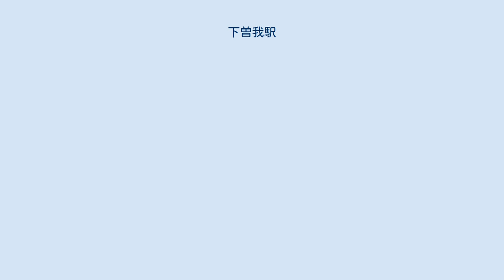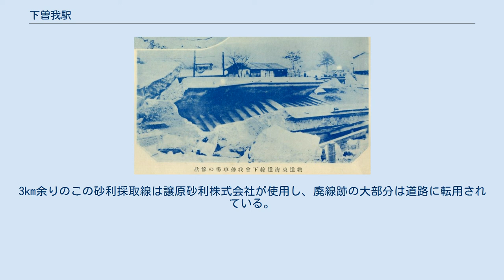下曽我駅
下曽我駅（しもそがえき）は、神奈川県小田原市曽我原にある、東海旅客鉄道（JR東海）・日本貨物鉄道（JR貨物）御殿場線の駅である。
 御殿場線の第一種鉄道事業者であるJR東海と、同線の第二種鉄道事業者であるJR貨物が共同で使用する駅である。
但し、JR東海が運行する旅客列車の発着はあるが、JR貨物が運営する貨物列車の発着はない。
1922年の駅の開設時より日本国有鉄道（国鉄）やその前身組織など一つの事業者により運営されてきたが、1987年の国鉄分割民営化に際して駅の旅客営業をJR東海が、貨物営業をJR貨物がそれぞれ継承したため、2社が共有する現在の形態になった。
 駅は小田原市の下曽我地区にある。
駅開業時は駅名と同名の下曽我村があったが、1954年に小田原市に合併した。
また、JR東海管轄の在来線の駅では最東端の駅となっており、JR東海のみが管轄する在来線停車駅では唯一の関東地方の市に属する駅となっている。
小田原市内には同じJR東海の駅として小田原駅があるが、同じ市内にありながらJR東海としては相互に飛び地のような位置関係にある。
 国府津駅は東京近郊区間に含まれるため、国府津駅と東京近郊区間発着の乗車券は100km以上の区間でも途中下車できないが、近郊区間外である当駅を発着する乗車券を購入すれば途中下車が可能となる。
東京駅からの営業キロでは一番近い近郊区間外の駅となる。
 御殿場線の途中駅の中で、丹那トンネル開通以前に東海道本線の駅として開業した7駅の一つである。
 関東大震災による下曽我駅ホームの地下道の被害 国府津駅方面から駅構内を望む。
写真左側が太平洋セメント専用線（2008年8月5日） 島式ホーム1面2線を持つ地上駅。
ホームの北側は上り列車が使用する1番線、南側は下り列車が使用する2番線である。
1番線・2番線ともに上下両方の信号機が設置されており、御殿場方面発で当駅で折り返す列車の設定も可能である。
そのため、御殿場線で運用される313系と211系には下曽我行の方向幕が用意されているが、定期列車ではそのような列車は設定されていない。
 ホームは御殿場線内としては長めであるが、屋根が設置されているのは地下通路付近の2両分のみである。
基本的に、列車の国府津寄り2両が屋根のある場所に停車する。
この屋根のある部分とその上大井寄りに位置する屋根のない部分3両分の合計5両編成分にホーム嵩上げなどのバリアフリー工事が施されている。
 1番線北側に木造で蔵造り風の駅舎が置かれている。
これは太平洋戦争中に空襲で被弾したこともあるが、修理・改修されて使用されている。
駅舎とホーム間の移動用に、1番線の下を通る地下通路が設けられている。
 JR全線きっぷうりばが設置されている。
自動券売機、簡易TOICA改札機が設置されている。
なお、TOICAは御殿場線の御殿場・沼津方面もしくは国府津駅で下車する場合にのみ利用可能であり、国府津駅から東海道本線に乗車する場合は利用できない（2021年3月13日より、IC定期券に限り東海道本線との通し乗車が可能になる）。
 当駅はJR東海の駅員配置駅（直営駅）の一つである。
かつては駅長が配置され、夜間も常駐していたが、現在は配置されていないため、管理駅である松田駅が当駅を管理している。
また早朝・夜間は無人駅となる。
 現在、JR貨物の駅は臨時の車扱貨物のみを取り扱っており、定期貨物列車の発着はない。
かつては太平洋セメント（旧・秩父セメント）小田原サービスステーションや住友大阪セメント（旧・住友セメント）下曽我サービスステーション（いずれも現在は閉鎖）のセメント荷役設備へ続く専用線が駅から分岐しており、当駅にセメントが到着していた。
末期は太平洋セメント専用線のみ使用され、武州原谷駅発送のセメントが到着していたが、1998年にセメント輸送は廃止された。
 また、1960年代までは駅西にある酒匂川へ向かう砂利採取線が分岐していた。
3km余りのこの砂利採取線は譲原砂利株式会社が使用し、廃線跡の大部分は道路に転用されている。
 注釈 出典